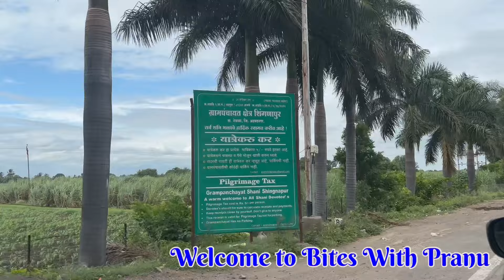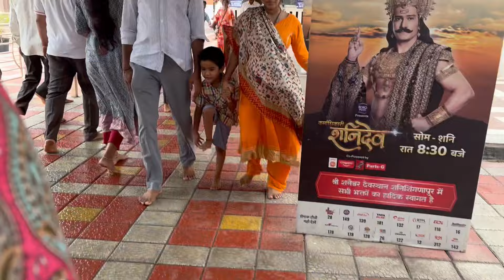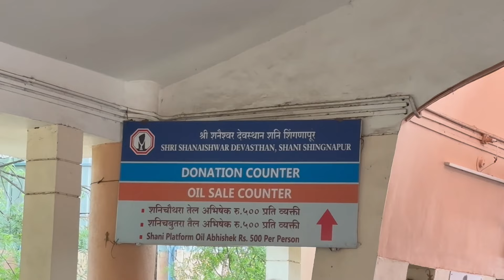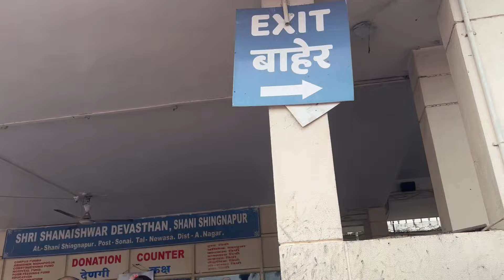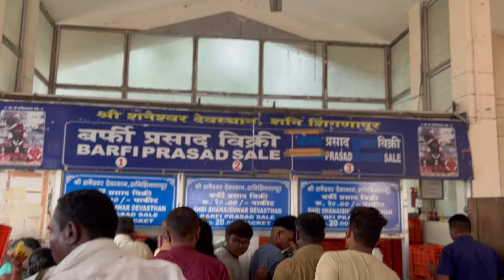Shani shingnapur | shingnapur shani dev mandir | इथल्या घरांना दरवाजे नसतात 😱